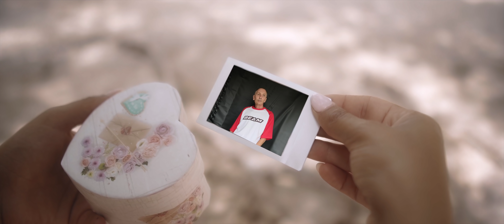Beam - The Rhythm Of My Heart (Official Video) HD 4K